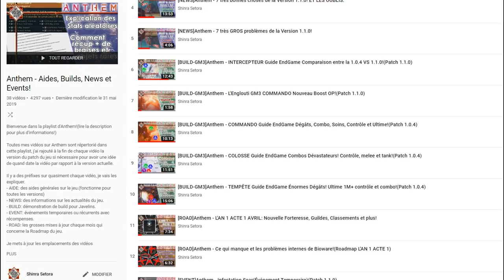[CATACLYSME]Anthem - Les 3 premiers événements et le Boss!(Guide/Cataclysme En Construction/PTS)